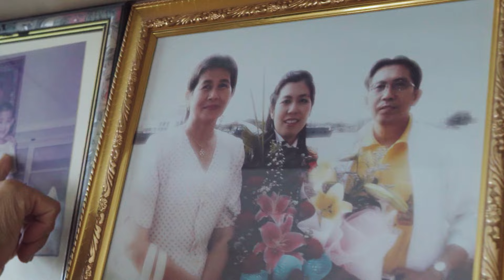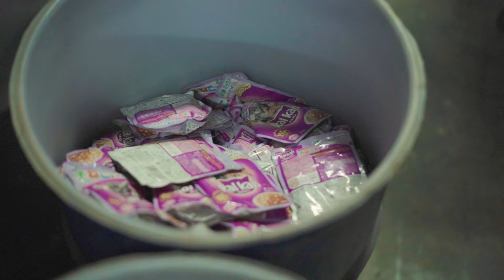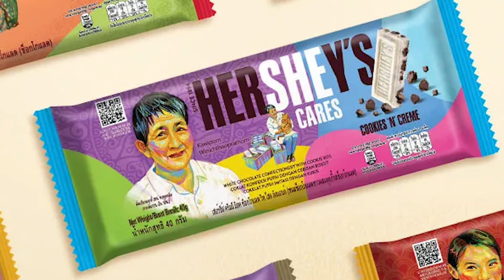คนธรรมดา หัวใจนางฟ้า : ป้าติ๋ม บ้านนางฟ้าของสัตว์จร | คนค้นฅน The Explorer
จากจุดเริ่มต้นที่เกิดจากความรักสุนัขไม่กี่ตัวเมื่อ 20 ปีก่อน ปัจจุบัน “ป้าติ๋ม กวิพร วินิจเถาปฐม” ให้ความช่วยเหลือสัตว์จร และรับมาดูแลเลี้ยงดู รวมทั้งหมดเป็นจำนวนกว่า 2,000 ชีวิต โดยได้รับความสนับสนุนจากสามีและลูก ๆ มาตลอด
ทุ่มเงินจากธุรกิจขนส่งคอนกรีตผสมเสร็จของครอบครัวไปเกินกว่า 100 ล้านบาท เพื่อสร้างบ้านสงเคราะห์สัตว์จร มีค่าใช้จ่ายต่อเดือนเกือบล้าน ด้วยหัวใจที่รักและเห็นคุณค่าชีวิตสี่ขา ที่ถูกละทิ้งอย่างไร้ความหมาย
ปัจจุบันหลังสามีป้าติ๋มจากไปอย่างกะทันหันเพราะโรคมะเร็งเมื่อ 3 ปีก่อน แต่ป้าติ๋มในวัย 74 ปี และลูกสาวกับลูกชาย ยังช่วยดูแลกันและกัน และดูแลสัตว์จรใน “บ้านนางฟ้าของสัตว์จร” อย่างเต็มที่ ด้วยความเมตตาและสงสารที่ไม่แตกต่างจากวันแรกเมื่อ 20 ปีก่อน และยังต้องการความช่วยเหลือสนับสนุนอย่างมากเช่นกัน
ร่วมติดตามการเดินทางสำรวจเรื่องราวชีวิตของ ป้าติ๋ม - กวิพร วินิจเถาปฐม ไปกับ The Explorer โจอี้ - ชัยยุทธ กิติชัยวัฒน์ ได้ใน คนค้นฅน The Explorer ตอน คนธรรมดา หัวใจนางฟ้า ป้าติ๋ม บ้านนางฟ้าของสัตว์จร